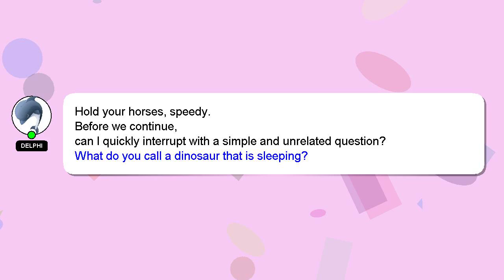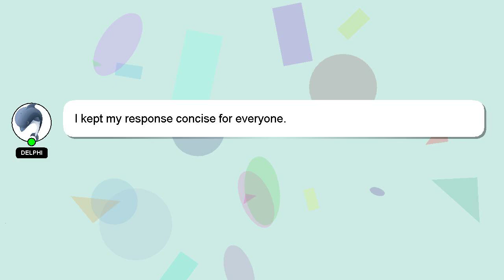NodeJS : Nodejs Error: read ECONNRESET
ECONNRESET : Nodejs NodeJS Error: read